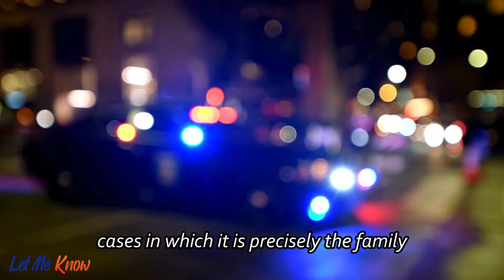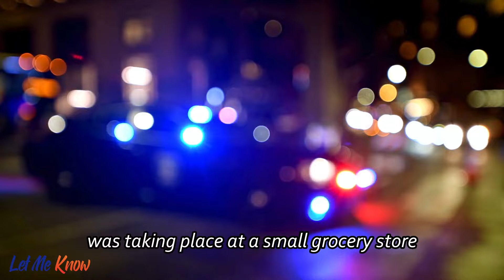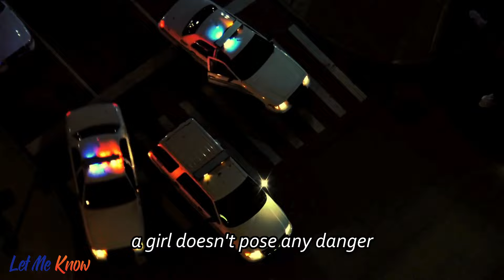A Cop's Dilemma Breaking the Rules for Innocent Lives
Barefoot 2 Yo girl walks towards police with hands up during dad’s arrest

 Join us as we delve into the gripping story of Officer Vernon Graham, an experienced police officer who finds himself faced with a moral dilemma during a high-stakes robbery with innocent lives at stake. As he responds to a radio tip about an armed robbery at a grocery store, Officer Graham and his rookie partner, Katherine Dixon, discover a situation that deviates from what they were expecting. With their instincts and compassion kicking in, they realize there's more to the story than meets the eye, including the presence of a child in the suspects' vehicle. As the tension escalates and reinforcements close in, Officer Graham must make a difficult decision: follow protocol or break the rules to protect the innocent. Witness the intense negotiations, the risks taken, and the life-altering consequences that unfold in this captivating tale of justice, compassion, and the blurred lines between duty and humanity.